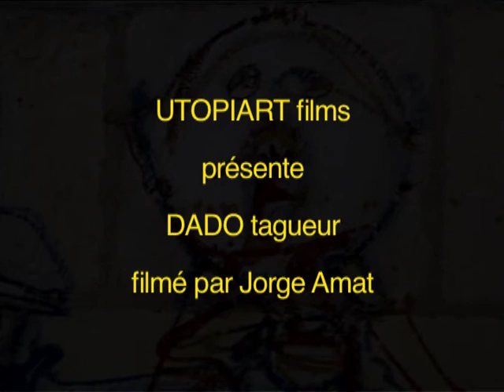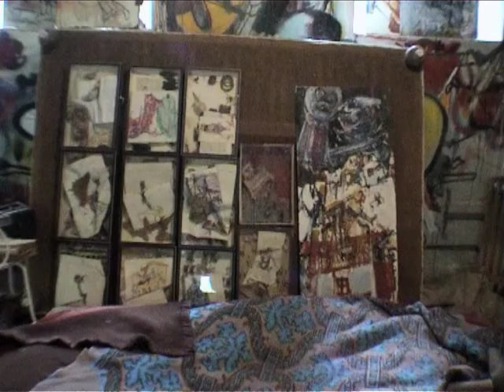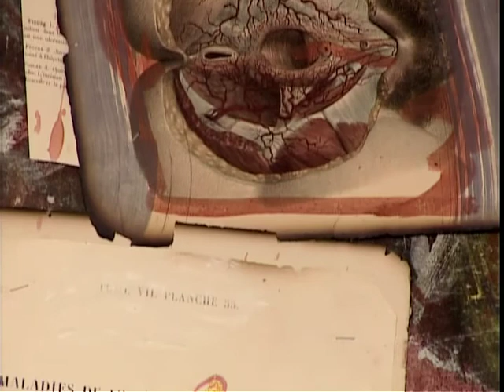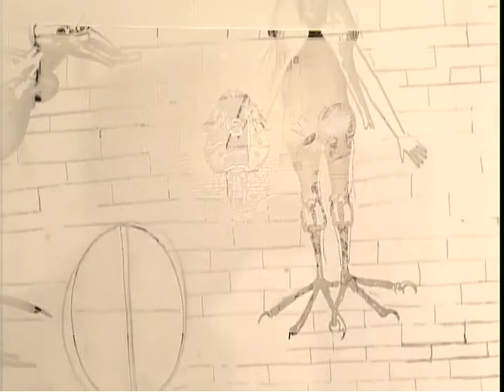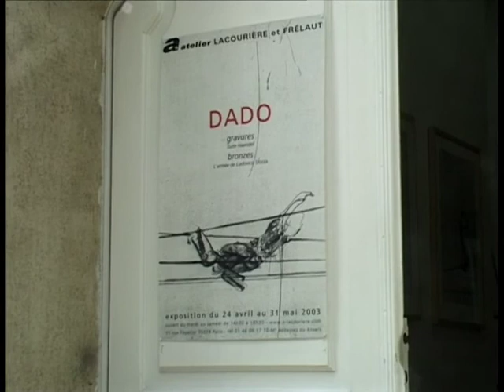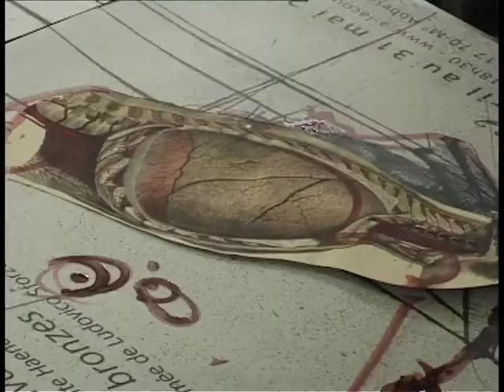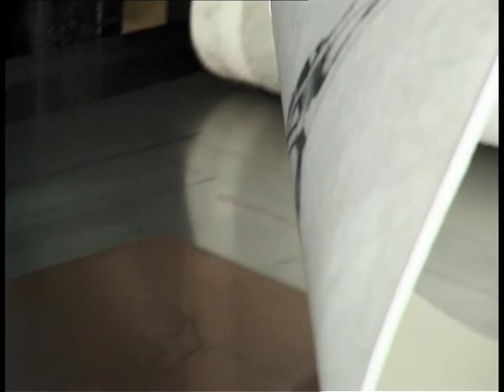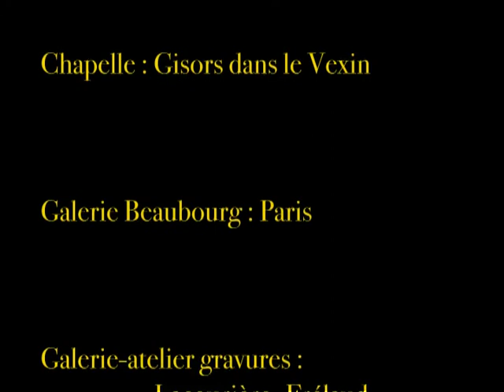Dado Tagueur film de Jorge Amat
Ce n'est pas Bacon que l'on devrait exposer à Beaubourg mais le peintre Dado Djuric mort en France en 2010.
peintre, dessinateur, graveur, sculpteur yougoslave vivant en France depuis 1956. Iconoclaste, anarchiste et en même temps un des derniers peintre surréaliste. Film réalisé en 2005 et sortie  au cinéma Accatone à Paris.